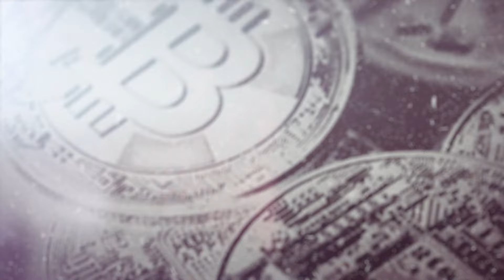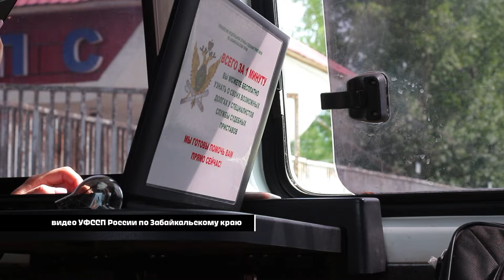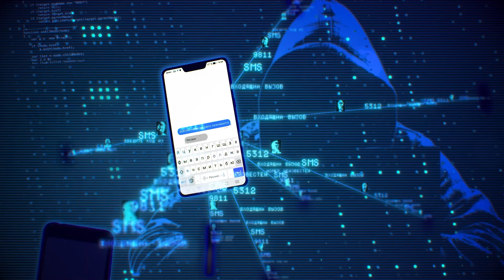ЧП. Хроника за неделю: Килограммы незаконного золота, "чёрные лесорубы" и должники-водители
Килограммы незаконного золота, "чёрные лесорубы" и должники-водители в программе "ЧП. Хроника за неделю" от 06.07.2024 г.:
- в Чите задержан мужчина, который хотел продать 23 килограмма незаконно добытых золотых слитков;
- в Борзе осуждён руководитель МБУ "Благоустройство" за получение взятки;
- в Читинском районе "чёрные лесорубы" причинили многомиллионный ущерб природе;
- в Чите судебные приставы с помощью комплекса "Автомаршал" выявляют должников за рулём.